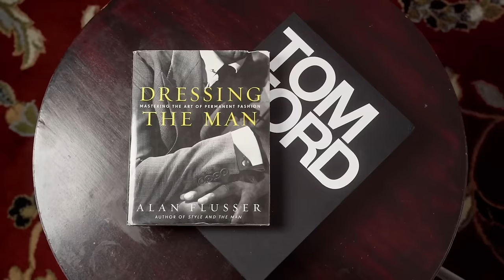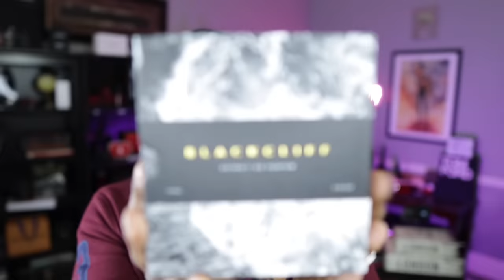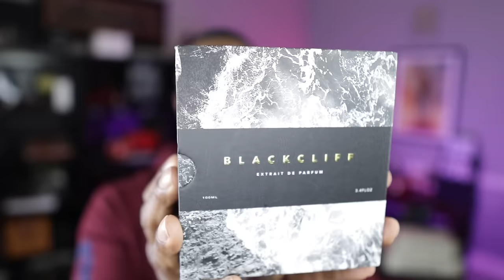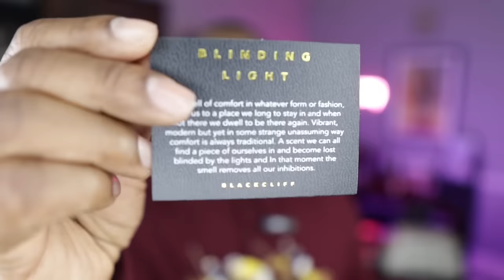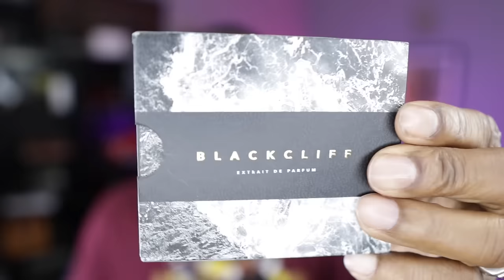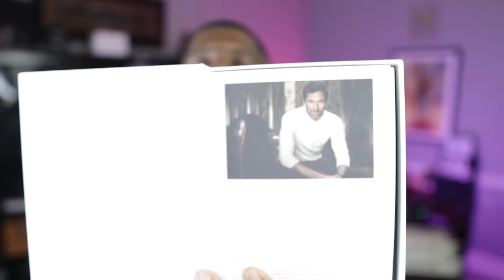Sampling New Fragrances! | Check These Out (BLACKCLIFF/Day 3)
Sampling New Fragrances! | Check These Out (BLACKCLIFF/Day 3) Samplimg Fragrances from
Brands: BLACKCLIFF, Mr Romantic, Day 3 Fragrances & Henry Lundqvist.

Brands Mentioned:

BLACKCLIFF
DAY 3 Fragrances
Henry Lundqvist
Mr Romantic

FRAGRANCE DISCOUNTS: 👇🏾

Lyrik:
Lyrik - Navitus Parfums

OTHERS CHANNELS:

(MADDENBTW23 YT)

Ombré Nomad
Tam DAO

BLUE FRAGRANCES:

Blvgari Blu
Coach Blue

10 Sexy Fragrances
Straight to Heaven Extreme
Dolce & Gabbana The One EDP Intense
Guerlain Ideal-Edp
Givenchy Gentleman EDP-

3 of my Favorite Fragrances:

Oud Wood
Original Santal

-My Equipment-

the_bowtie_fragranceguy